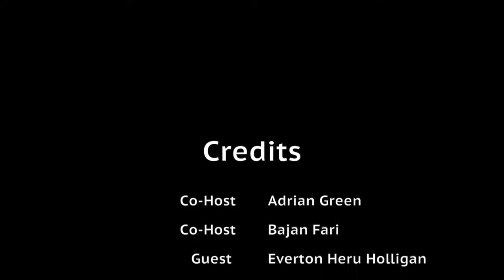The Boiler Room with guest Everton Heru Holligan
The Boiler Room with Adrian Green, and Bajanfari is a talk show that touches on a number of topics.

Krystle Howell was the first guest on the show and has made appearances as a guest host.

This episode is an interview with UPP candidate (now UPP Leader) Everton Heru Holligan.